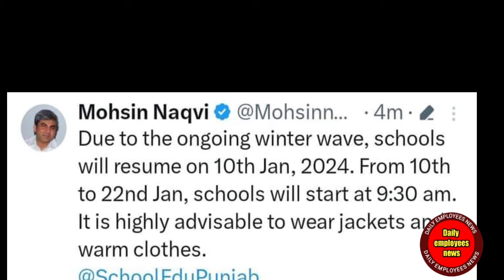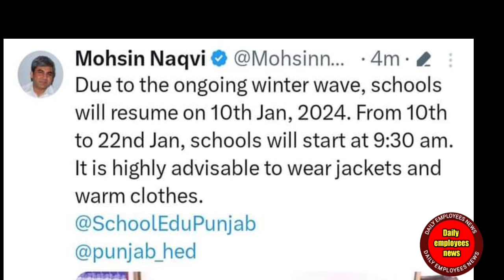winter vacation end || school will be opened from Wednesday in Punjab || school education department